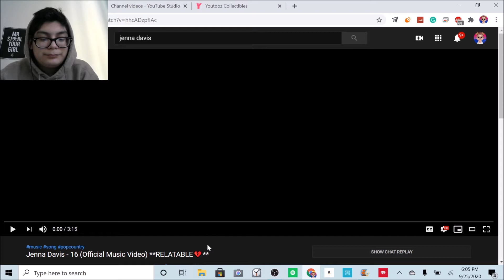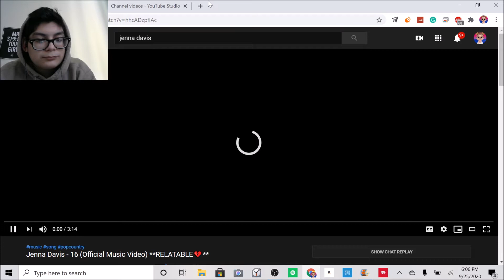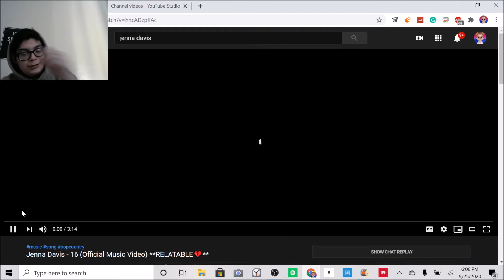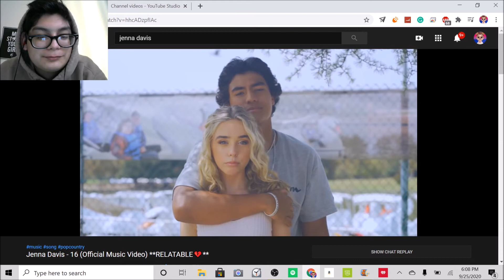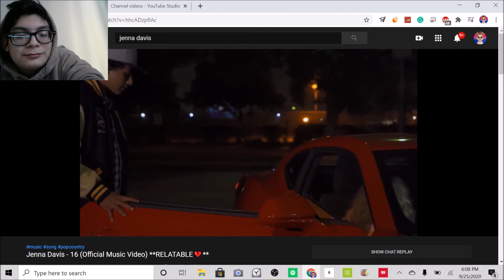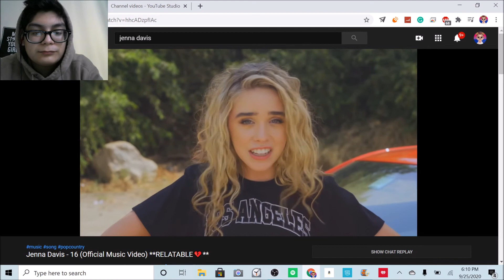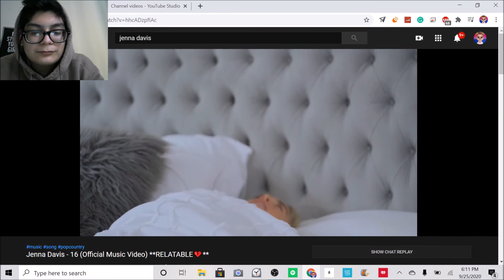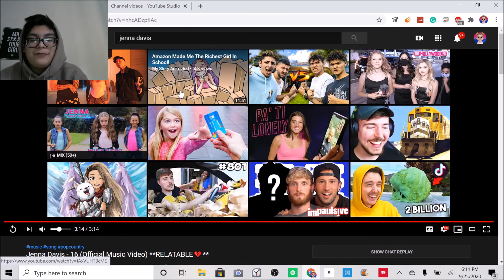LILOXICLEAN REACTS: Jenna Davis 16 music video